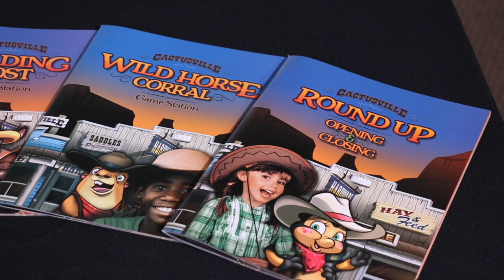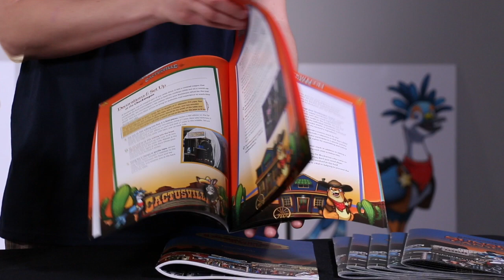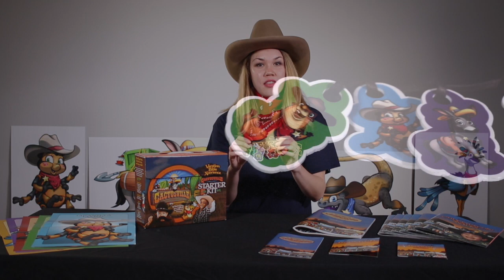See What Comes in a Cactusville VBX Kit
Want to know what comes in a Cactusville VBX kit? Watch this video to find out!